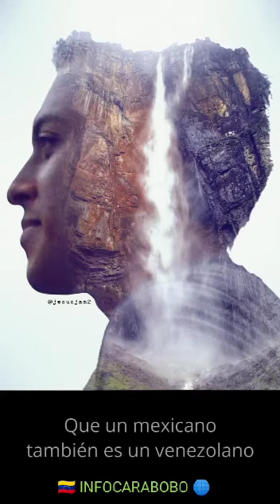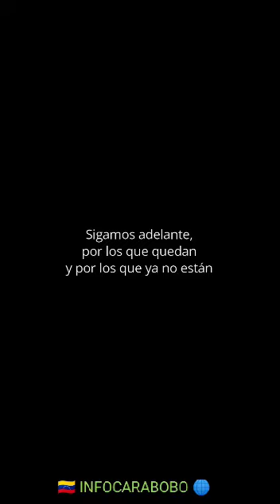Sigamos Luchando Por Los Qué Están Lejos y Por Los Que ya No Están!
Video de valhallaodin27